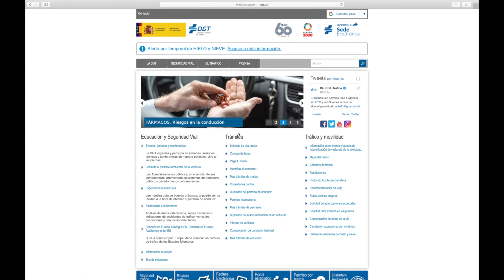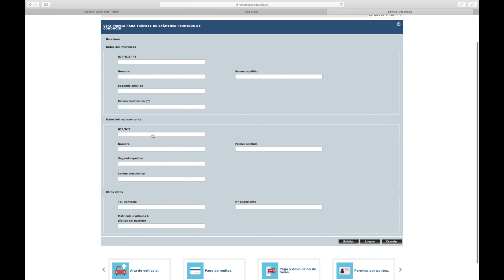Как получить водительские права в Испании Часть 1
Roberto H. Barcelona

📸Photography and 🎥Videography in Barcelona!!!😍